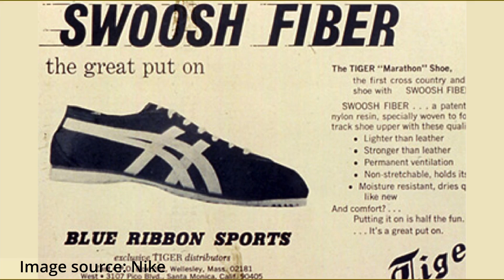Reinventing Sportswear a Billion Dollar Story!!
This is JG from the Joy’s talk. This episode of mine is about Nike. An American multinational corporation
engaged in the design, development, manufacturing, and worldwide marketing and sales of footwear, apparel, equipment, accessories, and services.

Information source: Nike
Image & Video: ML Adoption, Pexels, GQ, Nike, Stanford, sneakers magazine, Graphic design forum, financeonline, NSRL, fatbuddhastore